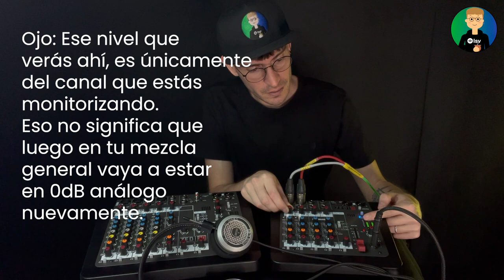ZED-Músicos - Configuración y uso para monitoreo, stems y más - Consola ZEDi10 / i8 A&H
Nuevamente vamos a explorar más de estas consolas de la serie ZED de Allen&Heath. En este video te enseño varias formas de configurar esta consola para utilizar en shows en vivo como músico para controlar tu mezcla.

Dato: Si no lo sabías, el MASTER DEALER de esta marca en Colombia es Avcom!